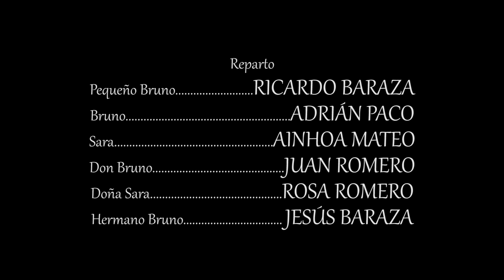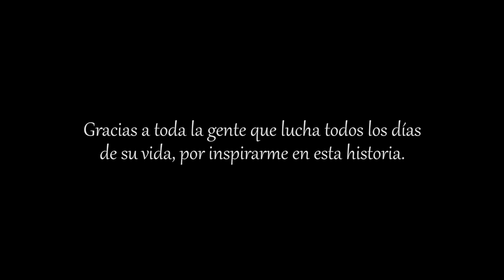La Vida Pasa - Cortometraje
Cortometraje "La Vida Pasa", 2.014.

Centaurium Films presenta una producción de Juan Bermúdez "La Vida Pasa". Un cortometraje de Juan Bermúdez.

Ficha artística:
Pequeño Bruno: RICARDO BARAZA
Bruno: ADRÍAN PACO
Sara: AINHOA MATEO
Don Bruno: JUAN ROMERO
Doña Sara: ROSA ROMERO
Hermano Bruno: JESÚS BARAZA

Ficha Técnica:
Dirección, guión, montaje, narrador y producción: JUAN BERMÚDEZ
Cámara: MANUEL ANDREU
Producción Ejecutiva: MARÍA JOSÉ SICILIA, JESÚS BARAZA y JOAQUÍN NAVARRO.

Narración:
La vida es eso que se engendra en nueve meses y dura eternamente, como es el caso del pequeño Bruno. Los días pueden ser más nublados o más claros, pero el paso de la vida hace mella en ellos. Y por mucho que alguien quiera impedirlo, la vida dura eternamente. Pues incluso teniendo una década de edad, o teniendo medio siglo de vida, o un milenio de felicidad, todos pueden sentirse jóvenes. Lo único que puede impedir esa juventud, es la propia mente.
No importa la edad para ser joven. Todos tenemos a ese alguien especial cuyo nombre no importa, que es capaz de hacernos sonreír y hacer que nuestra vida parezca más placentera. Lo que no sabemos cuando tenemos una escasa experiencia, es que todos podemos ser remplazados por un simple objeto. Bruno fue capaz de decirle adiós sin decir nada a su novia Sara, que la remplazó por una muchacha alocada algo peculiar de nombre Cocaína. Y más tarde, al cabo de mil años y tres universos, se dio cuenta que la vida es eso que pasa y pasa, sin darnos cuenta.
El paso del tiempo no significa decir adiós a un persona. Cuando al cabo de varios años una mirada vuelve a coincidir con otra, una de las miradas no quiere saber nada de la otra. Pues esa mirada reconoció la mirada de Don Bruno, en aquel puente, de un lugar cualquiera, pero las heridas a veces no se curan. Y esa mirada no oyó el ruido del tiempo, no oyó el ruido del salto, no oyó el ruido del adiós. Y aquel pequeño Bruno saltó sin decir adiós a la vida. Y aunque nadie le recuerde, siempre le recordará algo incluso sin haberse despedido de ella, la vida.

Esperamos que os guste y esperamos vuestras críticas, tanto buenas, como malas.